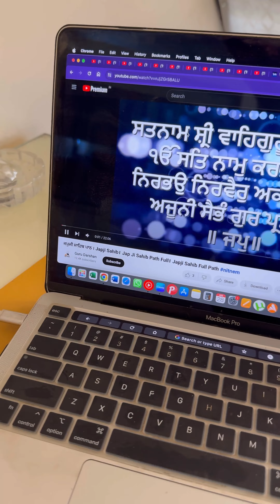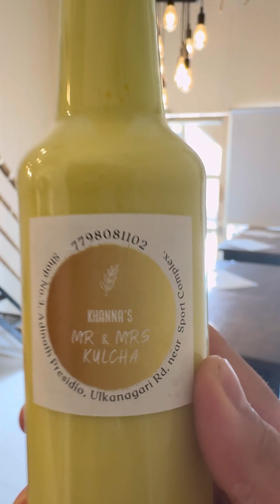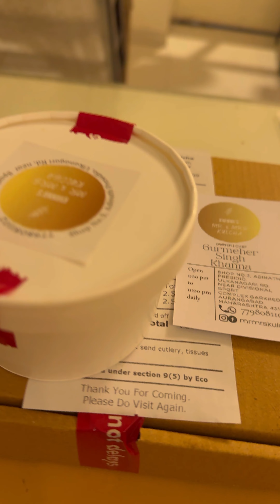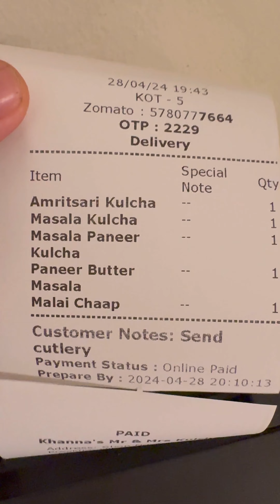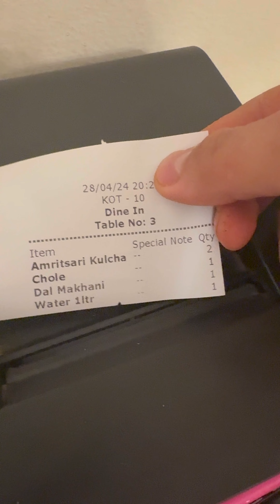Busy Sunday MiniVlog